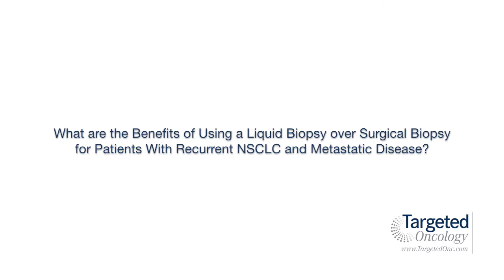David Berz, MD, PhD, and Philip Bonomi, MD Discuss Use of Liquid Biopsies Over Surgical Biopsies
David Berz, MD, PhD, clinical oncologist, Beverly Hills Cancer Center, and Philip Bonomi, MD, professor, Rush Univeristy Medical Center, discuss the treatment options available to patients like Naoko T., a 74-year-old retired high school teacher originally from Nagoya, Japan, who was diagnosed with NSCLC after presenting to her PCP with dyspnea and intermittent back and chest pain.